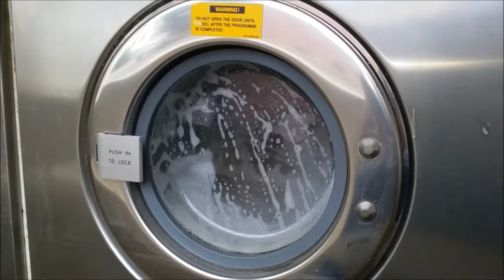Hey, Watch My Laundry -- Episode 31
Whites! That's right, more of my new white t-shirts and some filthy white socks!

This is a very soapy, wet load!